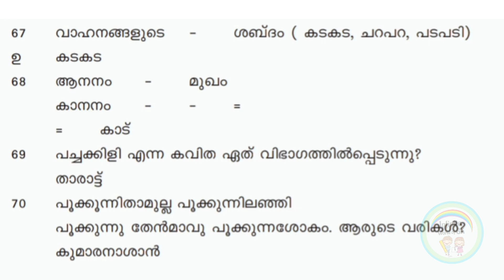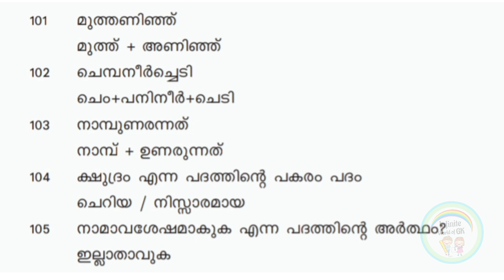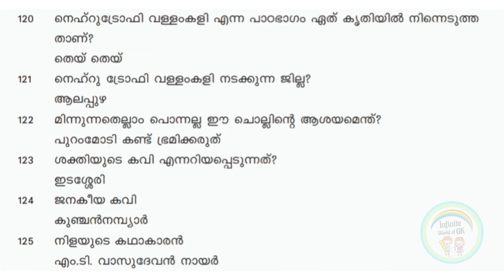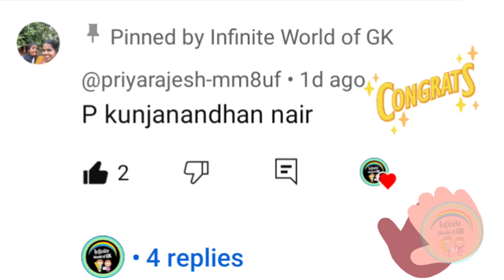LSS exam question 2024 | LSS Malayalam questions 2024